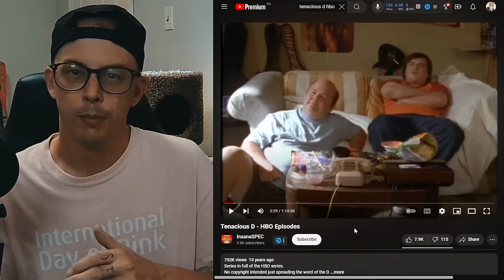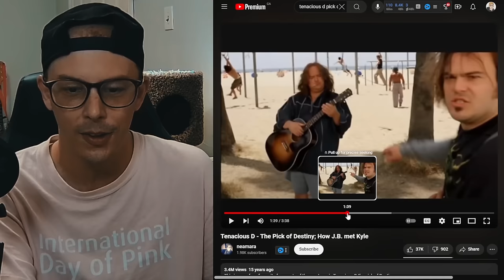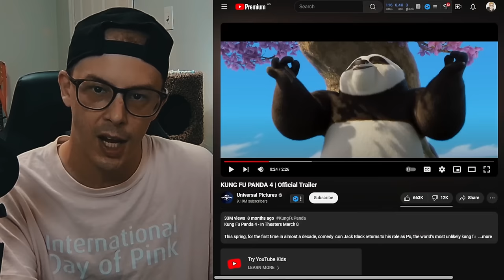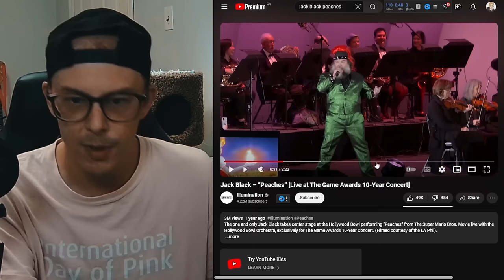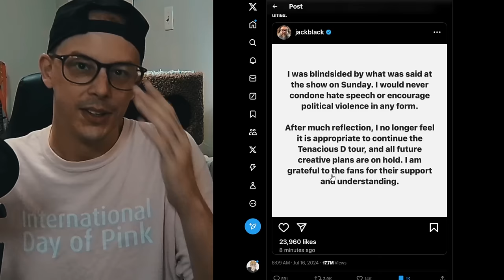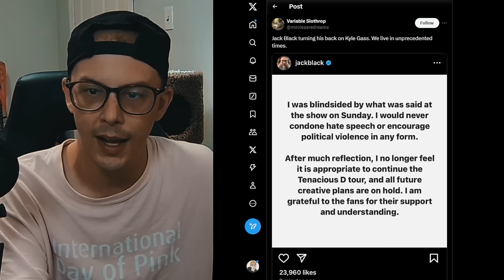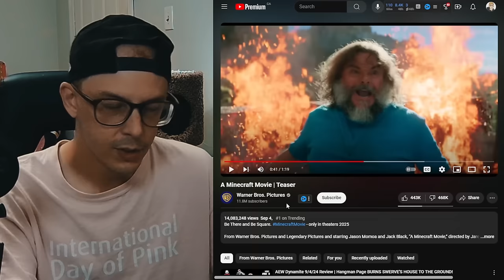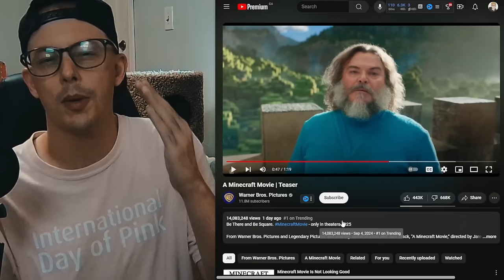The Jack Black Situation Is Upsetting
The Minecraft Movie trailer reaction
0:00 hi
1:00 watch the whole video, man, c'mon
12:00 ok cya